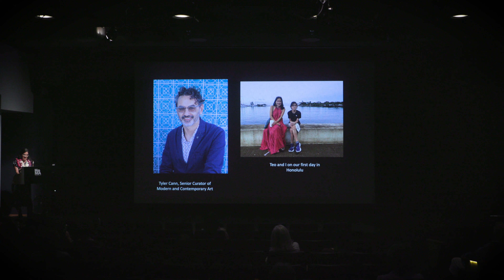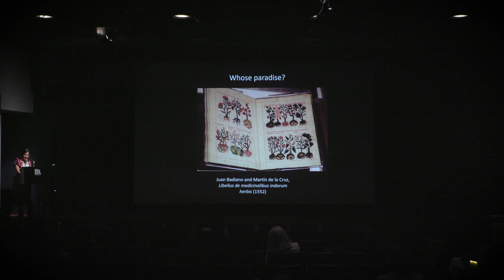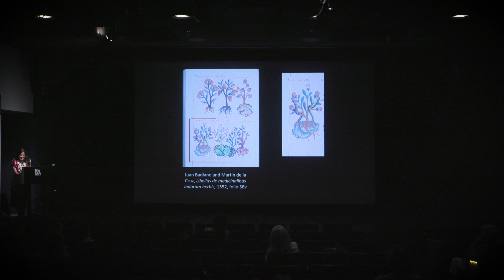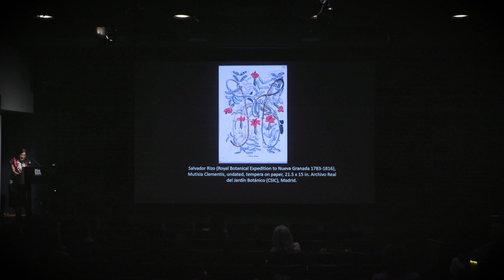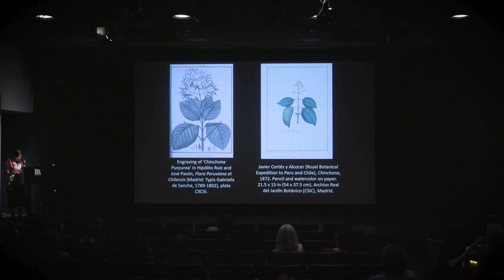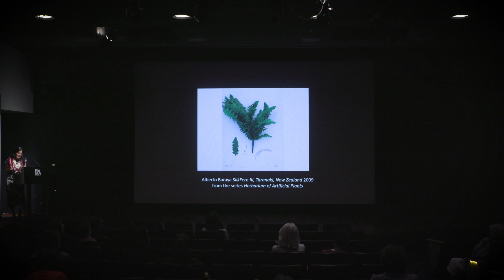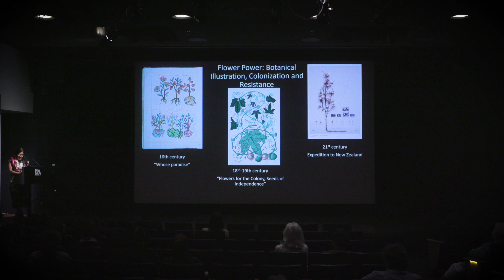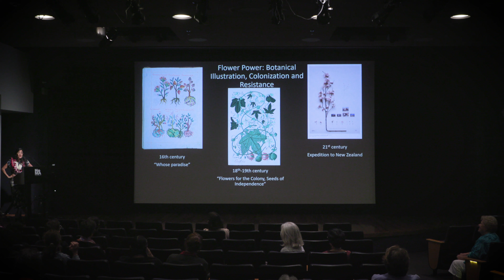Flower/Power: Botanical Illustration, Colonization, and Resistance with Alejandra Rojas Silva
Join Alejandra Rojas Silva for a discussion of botanical illustration from the Renaissance to the present. Explore how the beauty of botanical drawings, prints, and photographs has often concealed the violence of imperial power, but also how artists have worked creatively within this genre to assert their own voice.